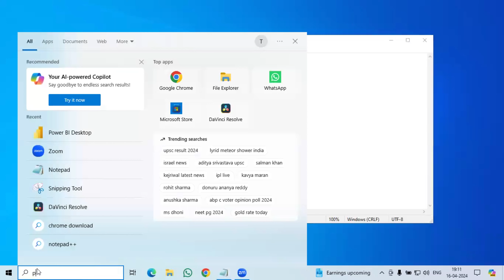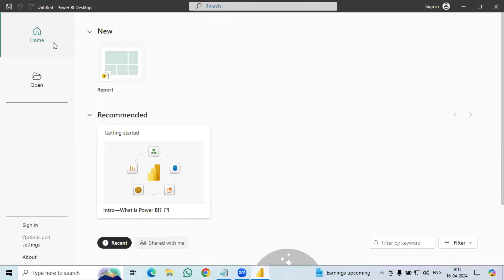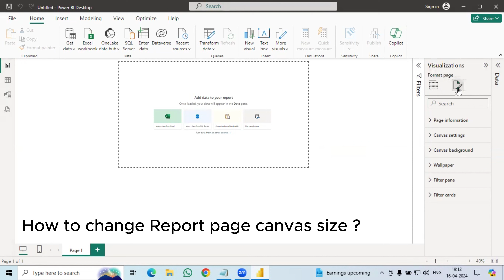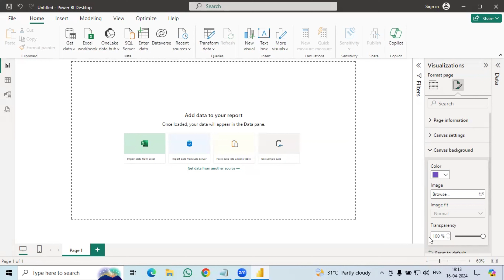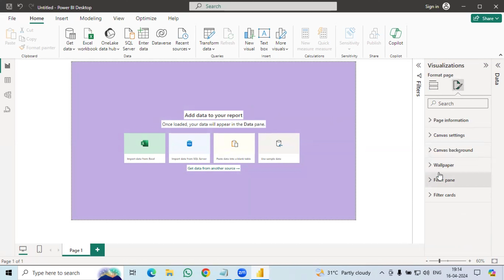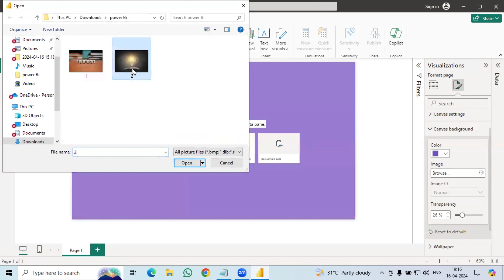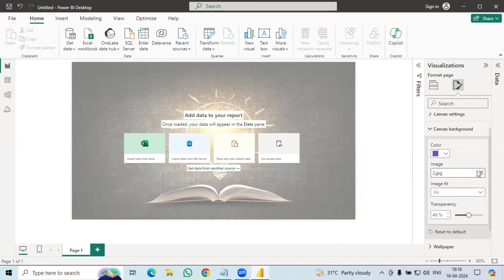powerbi tutorial in Tamil Module 009:How to Change Report page Canvas Size Background & image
powerbi tutorial in Tamil Module 009:How to Change Report page Canvas Size Background & image in Tamil ( தமிழ் )